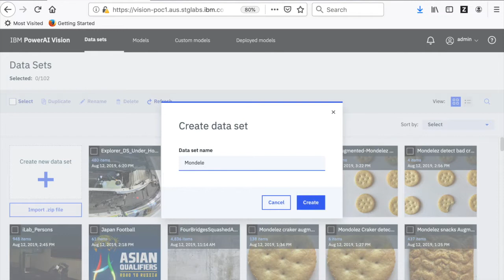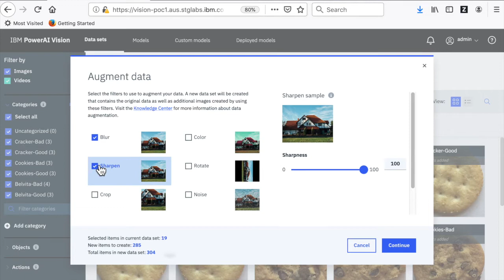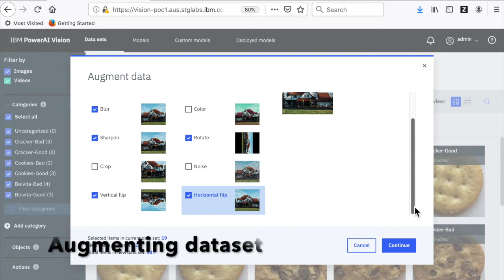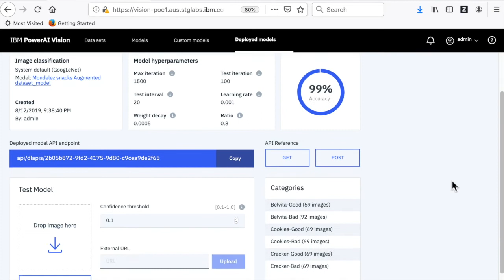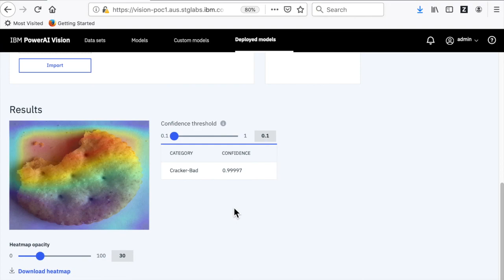Train models to classify various snacks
IBM PowerAI Vision show cases an ease of training  models that can classify various snacks.. cookies, belvita, crackers and more